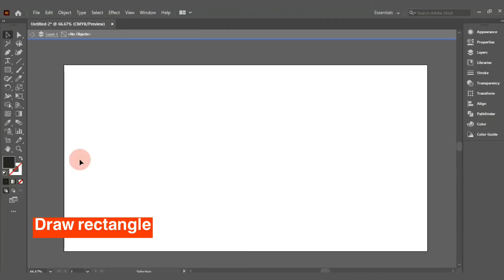Illustrator, how to cut a shape/ text in illustrator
In today's tutorial, I will tech how to cut a shape/text in Illustrator. If you have any questions, please let me know!